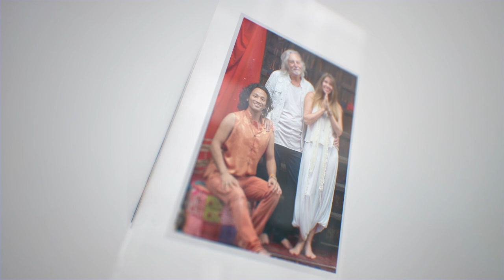Deva Premal and Miten's interview to BusinessYogi project (original version)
A deep and sincere interview of Deva Premal & Miten for the BusinessYogi project, in which musicians share their understanding of yoga and business, motivation and goals, meditation and happiness.